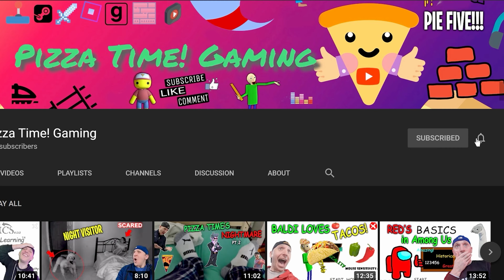I Fought Bandits And Sailed A Giant Cannon Ship!! Roblox BLOX FRUITS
Pizza FAM!! PIE FIVE!!! Today we play the Roblox Game Blox Fruits - a growing Roblox game about Fighting Bandits, buying items, leveling up, fighting bosses, sword and gunfighting - and sailing ships!! There is really so much to do in this game that we only scratched the surface and are still a total Blox Fruits NOOB!! There is much work to be done in Blox Fruits!! Pizza Time! Gaming plays the Roblox Game Blox Fruits!!! Should we try to go noob to pro?

list=PLkoadlDfoF3ksq14MIz-7Bs_fRDJy5pC-